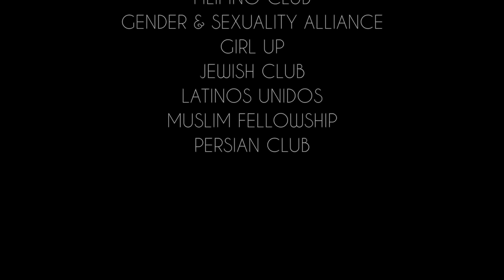Fortifying Bridges: Jan. 30 - Feb. 3, 2017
After a divisive election, there is no room to bad-mouth entire political parties. It's time we answer people's uncertainty about what will follow by making it clear that we will continue to uphold the values that bring out the best of us. Carlmont clubs will be co-hosting a culminating event to our week, "Fortifying Bridges," where fellow students and local community leaders will be uniting to reaffirm our ties. We welcome your participation!

Organized by the Black Student Union, Christian club, Democrats club, Feminist club, Filipino club, Gender & Sexuality Alliance, Girl Up, Jewish club, Latinos Unidos, Muslim Fellowship club, and Persian club representatives.

Filmed and edited by Izzy Mitchell